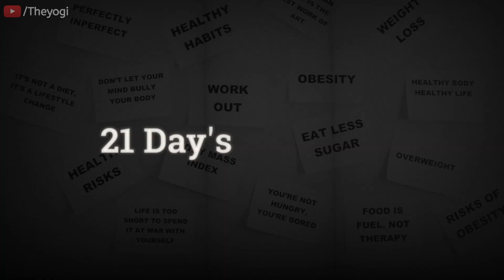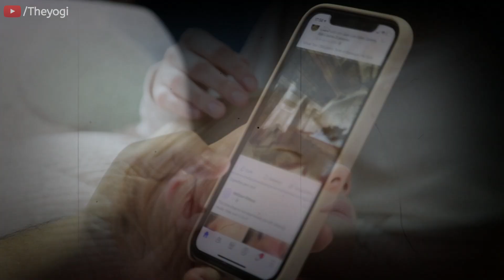Change Your Life in Just 21 DAYS - Reprogram Your Brain For Success | Try It for 21 Days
21 Day Challenge : Change your Life in Just 21 Days - How to reprogram brain in 21 days for success
21 Days Challenge Reprogram Your mind | Try it for 21 days ( Watch this video Before it’s too late )

Theyogi / Thank you